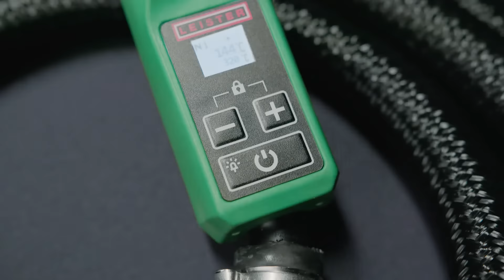PENWELD A/S: Hot Air Welders from Leister für for tank and container manufacturers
PENWELD A

The PENWELD A external-air welder is suitable for precise plastic welding in apparatus and tank construction. The work light integrated in the handle keeps the welding zone under control even in

PENWELD S

The handy, robust PENWELD S external-air welder is intentionally simple in design to enable intuitive operation and withstand heavy loads. Different device variants cover individual needs.